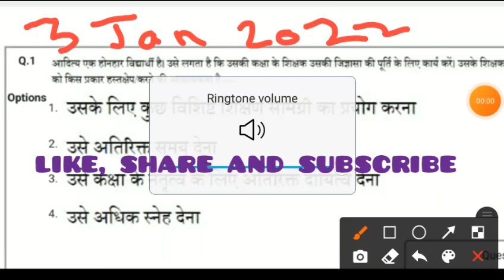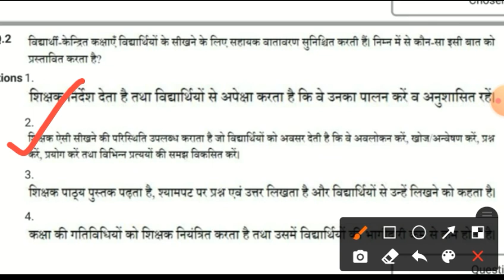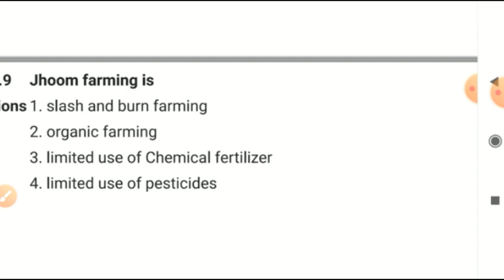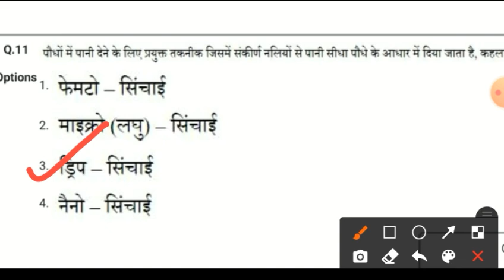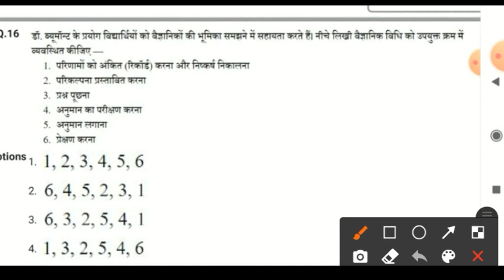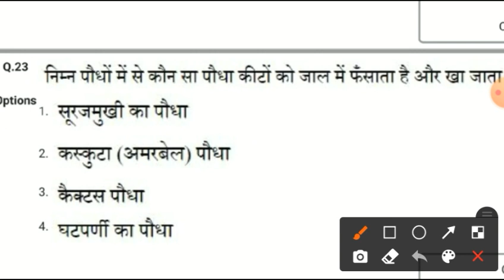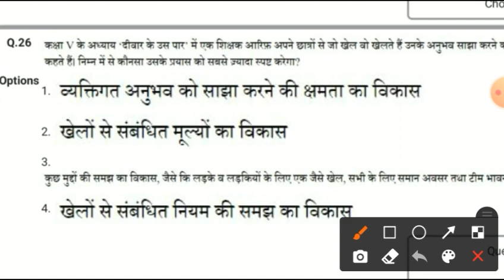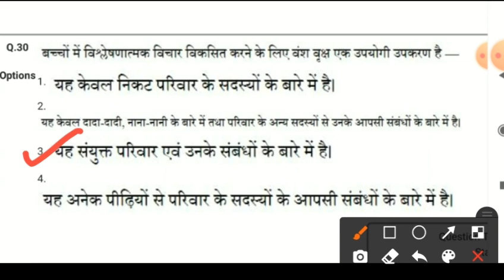CTET 3jan 2022 EVS shift -1||Response answer key by brief reasoning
👉CTET-2014 (september)|| Evs -section paper-1||previous year question paper

👉EVS  July 2013 question paper ctet ||ctet paper-1|| previous year question paper

👉HTET-CDP-section||feb 2014 paper-1|| solved previous year question

👉UPTET- 2011|| CDP- section paper-1 solved previous  year paper

👉UPTET-2013 ||CDP-section  (paper-1) solved previous year paper

👉UPTET|| DEC(2016) Maths section paper -1 previous year questions uptet by faizan sir

👉CTET ||CDP section||previous year paper (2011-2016)chapterwise mcqs

👉CDP|| Previous Year Paper ||2016 -19dec|| UP_TET ||PAPER -1

👉Ctet || EVS Section||chapter- 2 part -2 PAPER-1 Plants And Animals ||previous year questions || (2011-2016 )||part -5 EVS//

👉UPTET (EVS )previous year paper-1 - 2018 (english medium)

👉UPTET (EVS )previous year paper-1 -
2017(english medium)

check the playlist  for b.ed. preparation